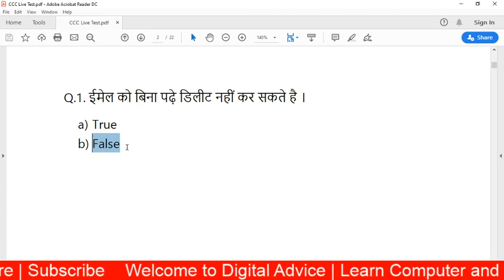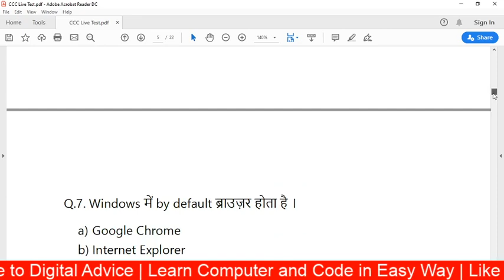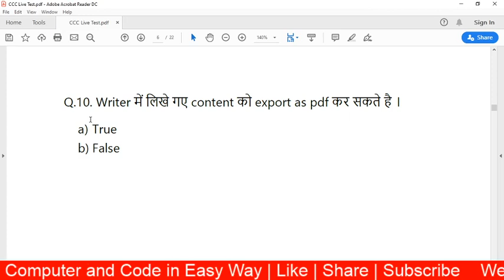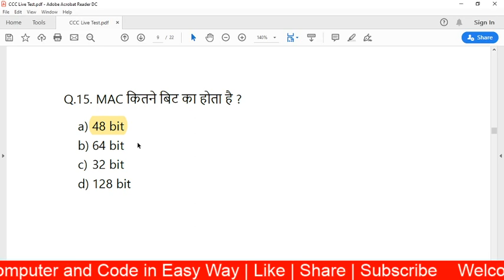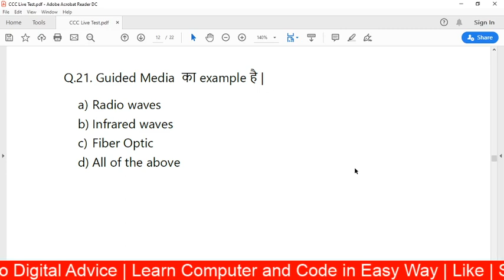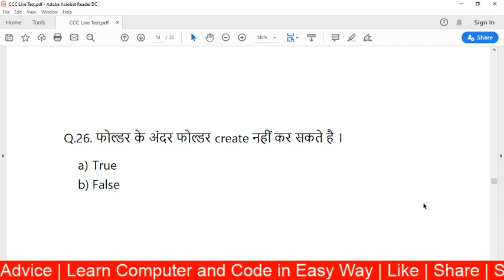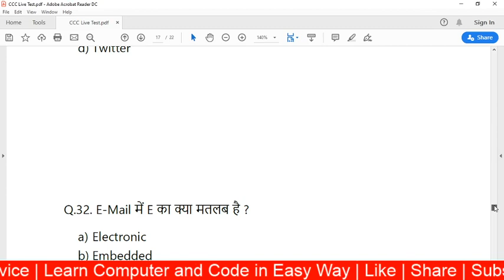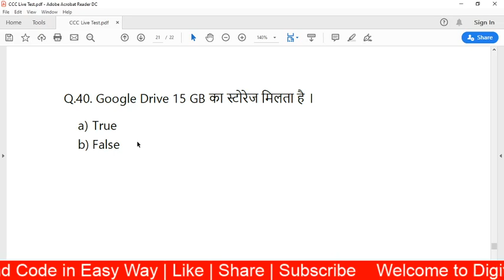CCC Live Test | CCC December 2019 Online Test - 17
ccc live test | ccc online test

Hello friends,
रोज रात 9:00PM  बजे देखना ना भूले CCC Live Test

इस वीडियो में रोज ऐसे प्रश्नो का टेस्ट होगा जो आपके पेपर में आ चुके है | यह प्रश्न आपके के नए सिलेबस पर आधारित है ।

Your Queries -

Digital Advice
ccc online test
ccc online test paper
ccc online test in hindi
ccc online test december 2019
ccc online mock test in hindi
ccc online test 2019 new syllabus
ccc live test
ccc december 2019
ccc december 2019 exam
ccc daily online test
raat 9 baja ccc online test
ccc december exam
ccc december preparation 2019
computer by jitendra sir